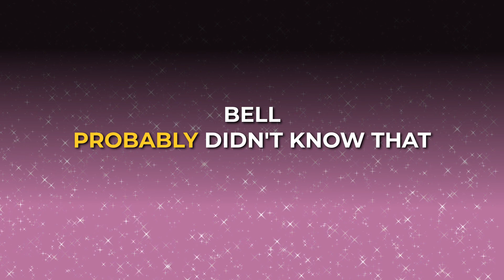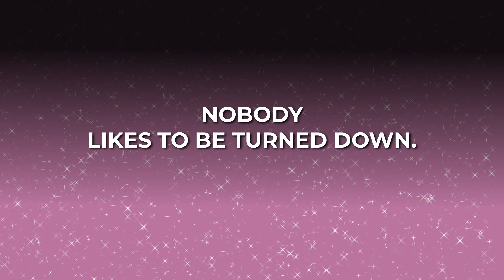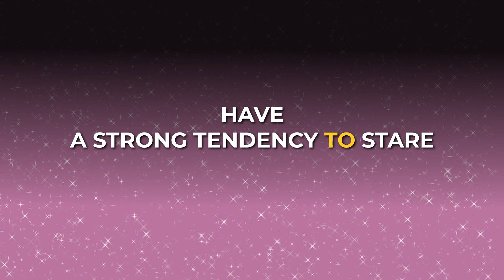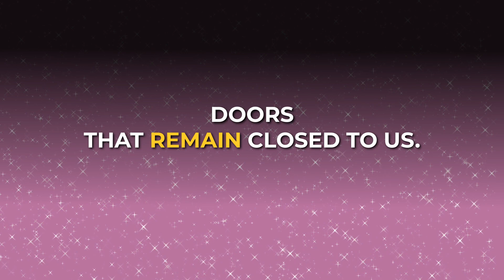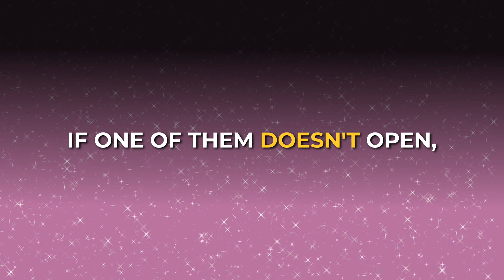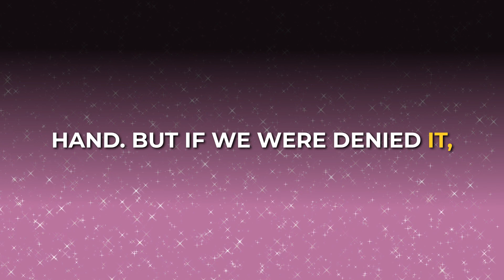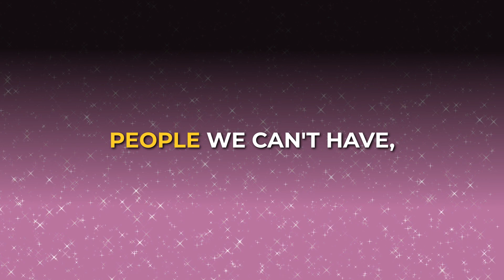Don’t Lose Hope When One Door Closes, Another Opens!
There are some things in life that you can always rely on. The universal laws fall into this category, but physics and the natural sciences have also been able to credibly prove some things that can confidently prevent us from despairing at some setbacks. One such incontrovertible truth is this: When one door closes, another opens. The quote is attributed to the great Alexander Graham Bell. The brilliant scientist and physicist saw in it nothing other than the balance of things, comparable to the attraction of mass or Newton's 3rd law regarding action and reaction. Bell probably did not know that he had achieved a real quantum leap with this guiding principle, even if not in his supreme discipline, the natural sciences. The parable of the doors is a groundbreaking philosophical and metaphysical insight that can be life-changing.